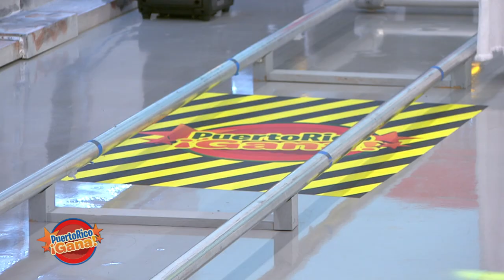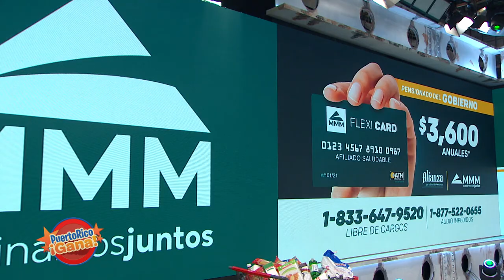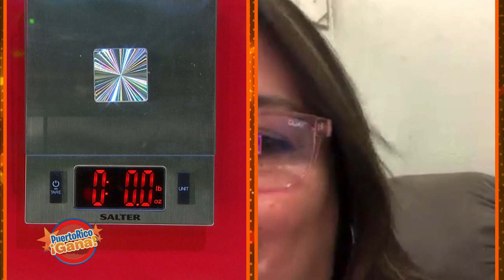03 PR GANA FEB 12 2021